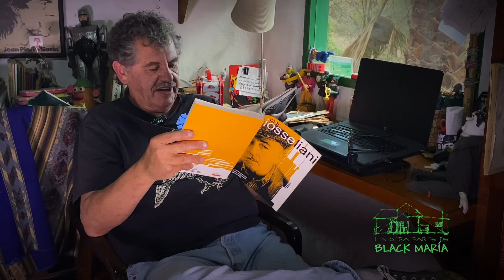Capitulo 20. Iotar Ioseeliani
Iotar Losseliani es un cineasta georgiano conocido por su estilo poético y su capacidad para capturar la belleza en la cotidianidad. Su obra destaca por una narrativa sutil, un uso evocador del silencio y una profunda observación de la vida y la naturaleza humana. Losseliani ha ganado numerosos premios en festivales internacionales, consolidándose como una voz única en el cine contemporáneo. Sus películas invitan al espectador a una reflexión tranquila y contemplativa, transformando lo mundano en arte.